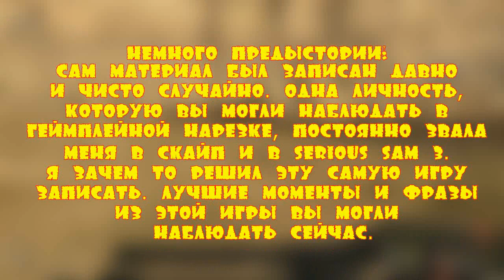Обычная игра в Serious Sam 3 с обычным юзером Steam...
Короткометражная нарезочка "лучших" фраз и моментов из геймплея с одним "товарищем", который ну очень усердно звал меня с ним сыграть. А я ну чисто случайно это дело записал. Зачем? Не знаю, но этот материал у меня лежал с 23 марта 2016 года. Хотел удалить, но стало немного жалко как-то. Решил запилить вот такую небольшую нарезку.